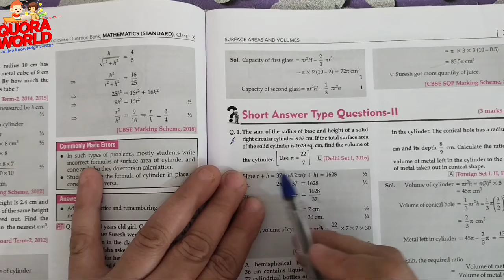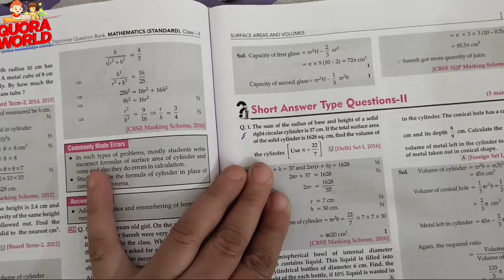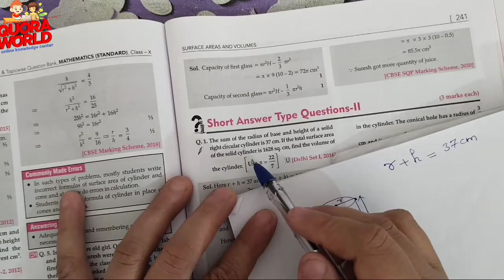The sum of the radius of base and height of a solid right circular cylinder is 37cm.If the total sur